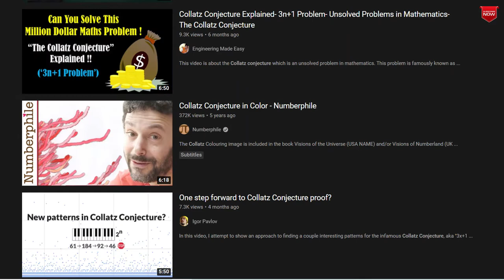What is Collatz Conjecture? Proof of Collatz Conjecture| toughest math problem| unsolved questions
This is PRINCE SINGH DHILLON (official)
join us in our research about proof of "Collatz Conjecture" a million dollar question!

video by: PRINCE SINGH DHILLON (official)
prod. by: Prince Singh Dhillon
edited by: Prince Singh Dhillon
music: It's Only Worth It If You Work For It (Clean) - NEFFEX
special thanks: YouTube channels( Veritasium, Numberphile, Engineering Made Easy, Igor Pavlov, Insights into Mathematics, Università degli Studi dell'Insubria, StudentEngineer ), YouTube